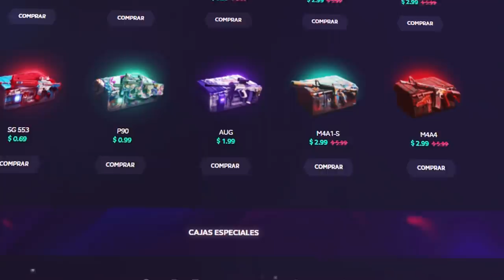ABUELO VS NIÑO, QUIEN GANARA? GLOBILLOS